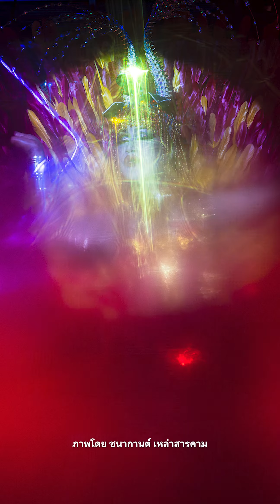ซูมเหตุการณ์ต่าง ๆ กับ "คุณแนน - ชนากานต์" ผ่าน FE 24-70 F2.8 GM II ของ Sony ที่ใช้คู่กับกล้อง Sony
ซูมเหตุการณ์และเรื่องราวต่าง ๆ กับ "คุณแนน - ชนากานต์ เหล่าสารคาม" ผ่านเลนส์ 24-70 F2.8 GM II ของ Sony ที่ใช้คู่กับกล้อง Sony

The Perfect Combination ให้การถ่ายภาพและวิดีโอของคุณสมบูรณ์แบบมากยิ่งขึ้น

ลงทะเบียน My Sony รับประกันเพิ่ม 3 เดือน* คลิก